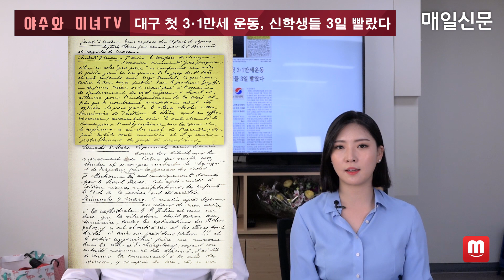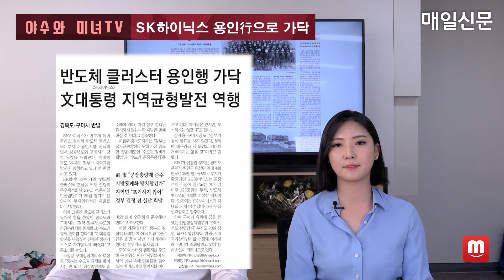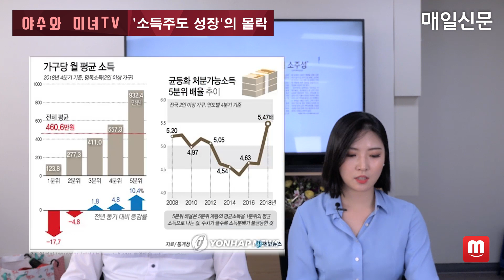[0222야수와미녀TV] 성 유스티노 학생들의 3·1만세 운동, SK하이닉스 용인행, '소득주도 성장'의 몰락, 육체노동 가동연한 65세로 상향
영상 디지털 시대를 맞아 지면으로만 보던 매일신문을 이제 영상뉴스로 독자들을 찾아갑니다. 쭉 봐주세요~~~!!!

[오늘의 뉴스]
- 성 유스티노 학생들의  3·1만세 운동
- SK하이닉스 용인행
-  '소득주도 성장'의 몰락
- 특별출연: 배성훈 디지털국장
   ▷육체노동 가동연한 60세 - 65세로 상향